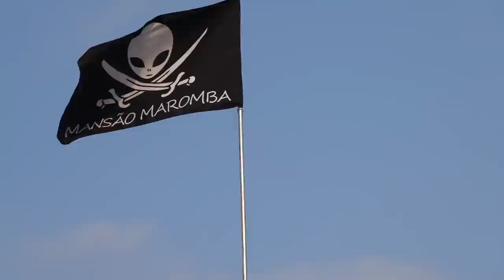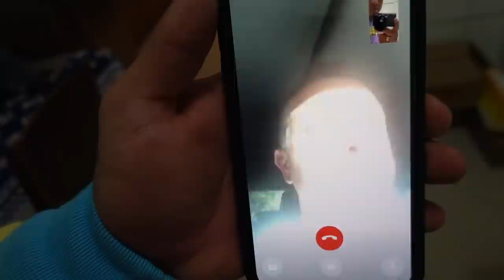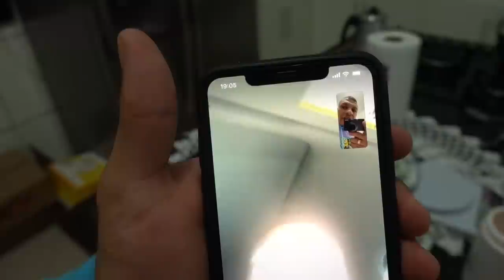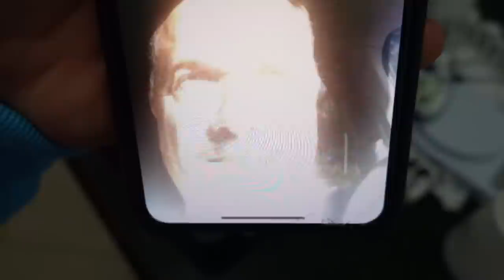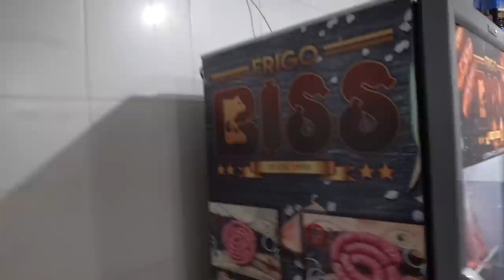COLOQUEI UMA BANDEIRA PIRATA NA MANSÃO MAROMBA